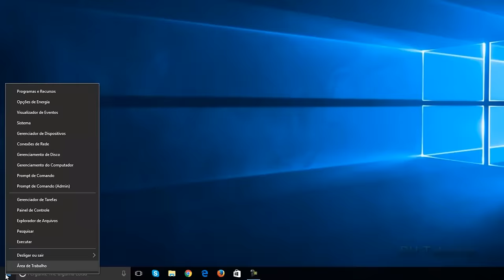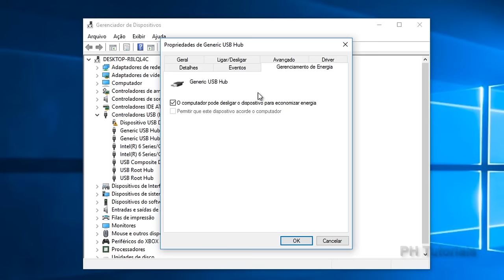Como corrigir erro do mouse e teclado desconectando sozinho no Windows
­Mouse, teclado, Headset e fone desconectando sozinho? Veja como corrigir no Windows, muito rápido e simples.